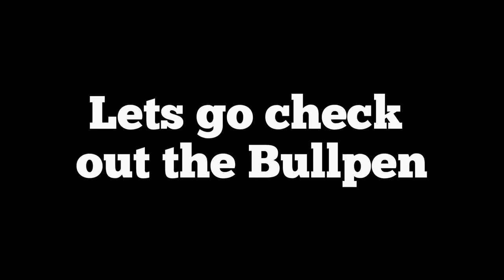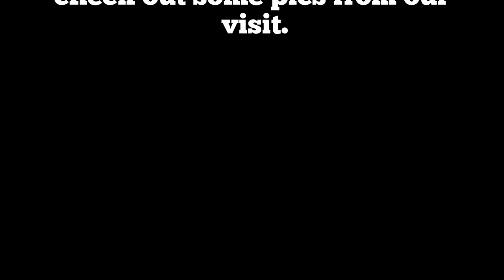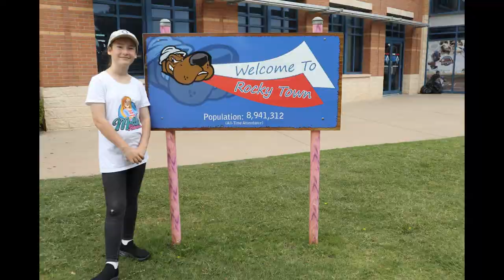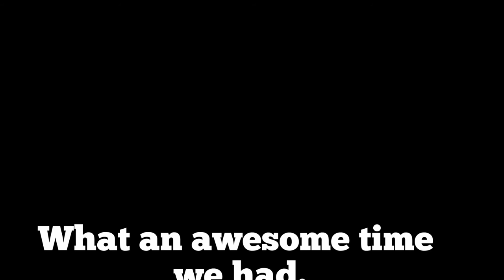Mollee's Stadium Tours - Momentum Bank Ballpark - Home of the Midland Rockhounds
In September 2021 Mollee visits Midland to watch some baseball at Momentum Bank Ballpark home of the Midland Rockhounds. While Mollee was there she took a tour of the Stadium.

Thank you to the Midland Rockhounds for taking the time to allow us to tour their fantastic ballpark.